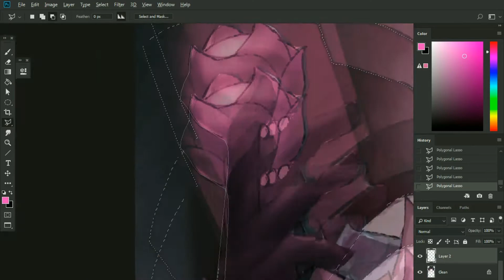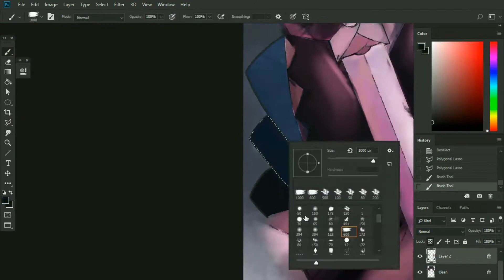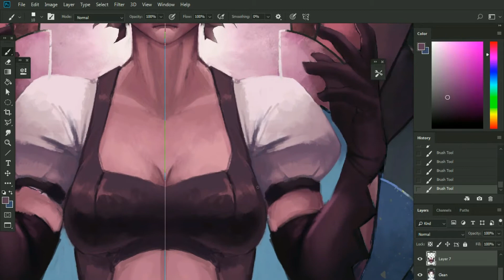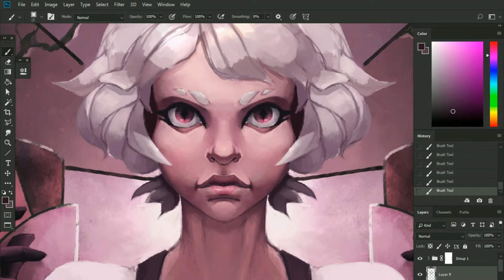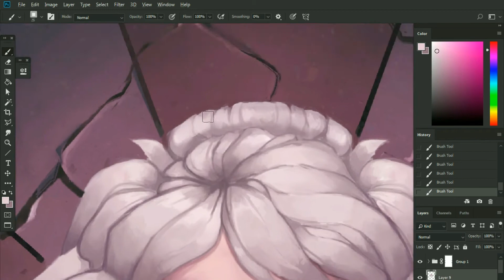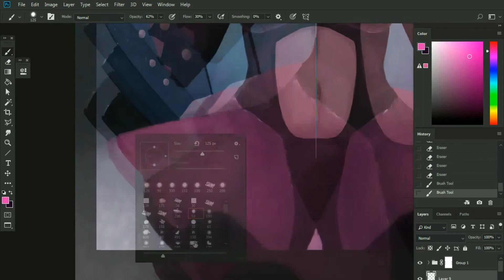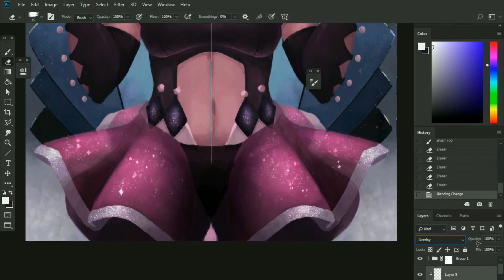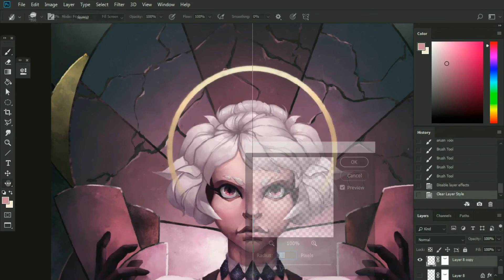Digital Painting Time Lapse - 「Pink Diamond Icon」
Final painting of the Diamond Icon series. The Savior of Humanity - Pink Diamond. I wanted to paint her since my Rose Quarts piece "Snakes and the Leader" and here you can see some connections between these artworks.
We don't fully know how Pink's aura looks like, so I painted her "halo" shattering into pieces above new - Rose's one. Mashed up all Diamonds colors in the background, made it desaturated and cracking all over to show how Pink is leaving everything behind.

High resolution, PSD files with layers and even more are available through my Patron!

Music
Kai Engel:

★daemones
★Raining
★modum